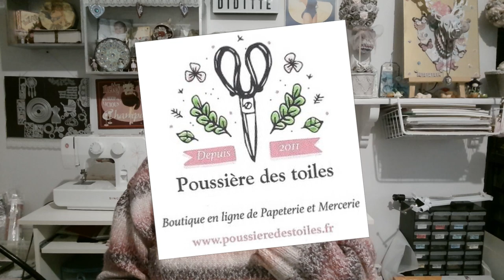CALENDRIER de L'AVENT de la boutique POUSSIERE DES TOILES Jour 11, 13 et 15